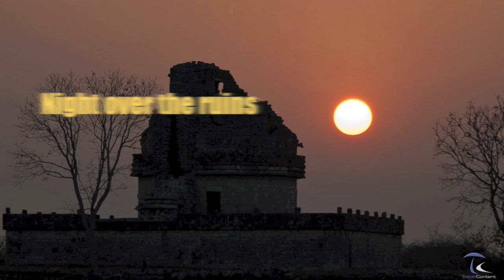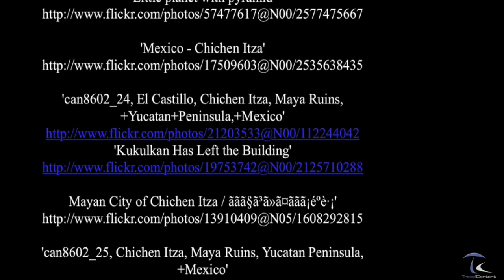Chichen Itza - México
Chichén Itzá es uno de los principales sitios arqueológicos de la península de Yucatán, en México, ubicado en el municipio de Tinum, en el estado de Yucatán. Vestigio importante y renombrado de la civilización maya, las edificaciones principales que ahí perduran corresponden a la época de la declinación de la propia cultura maya denominada por los arqueólogos como el período posclásico.

La arquitectura masiva que ha llegado hasta nuestros días y que hoy es emblemática del yacimiento, tiene una clara influencia tolteca. El dios que preside el sitio, según la mitología maya, es Kukulcán, representación maya de Quetzalcóatl, dios tomado del panteón de la cultura tolteca. Dicho esto, hay que considerar que Chichén Itzá fue una ciudad[2] o un centro ceremonial, que pasó por diversas épocas constructivas e influencias de los distintos pueblos que la ocuparon y que la impulsaron desde su fundación.

La zona arqueológica de Chichén Itzá fue inscrita en la lista del Patrimonio de la Humanidad por la Unesco en 1988.El 7 de julio de 2007, fue reconocida como una de las Nuevas Maravillas del Mundo, por una iniciativa privada sin el apoyo de la Unesco, pero con el reconocimiento de millones de votantes alrededor del mundo.

Desde el 29 de marzo de 2010, el sitio arqueológico de Chichén Itzá es propiedad federal del estado de Yucatán y es administrado por el Patronato Cultur. Con dicha compra, de 83 hectáreas, se inicia el macroproyecto denominado Central Park Chichén 2020 en donde se planea construir 12 hoteles de cinco estrellas, un centro de convenciones, parques acuáticos, lagos artificiales, un campo de golf y centros comerciales. ( source Wikipedia )